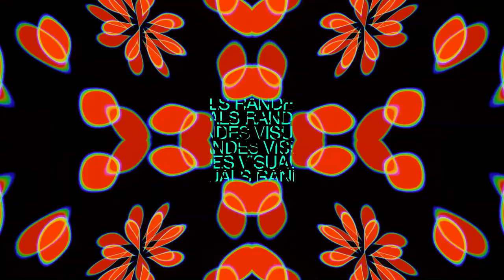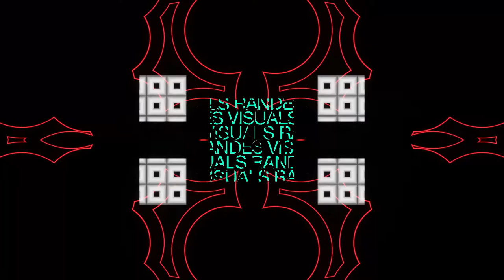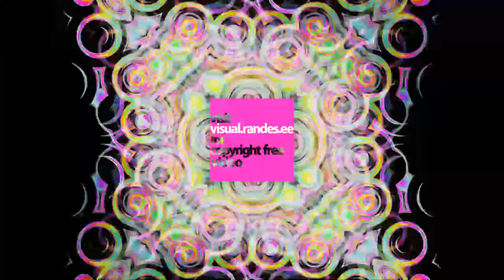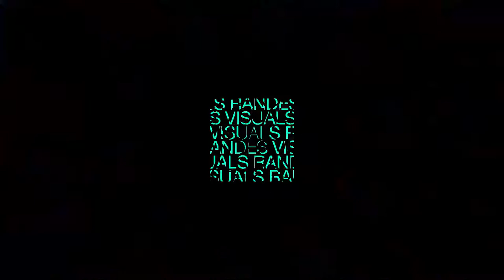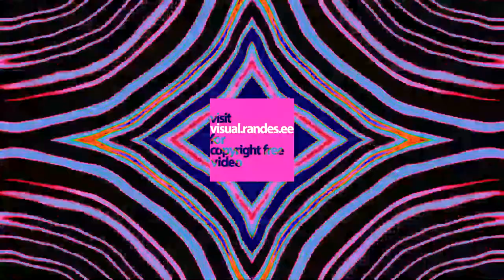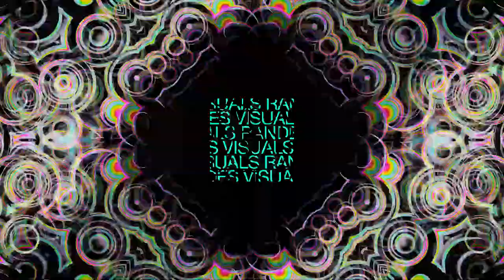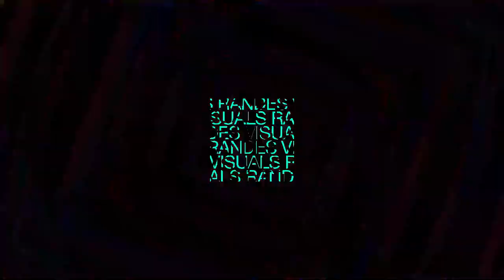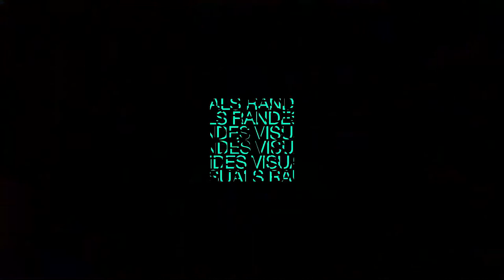1 Hour Visual In Full HD / nr.484 / Artistic VJ Motion Animation